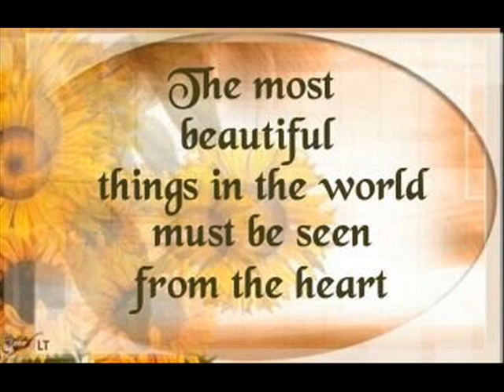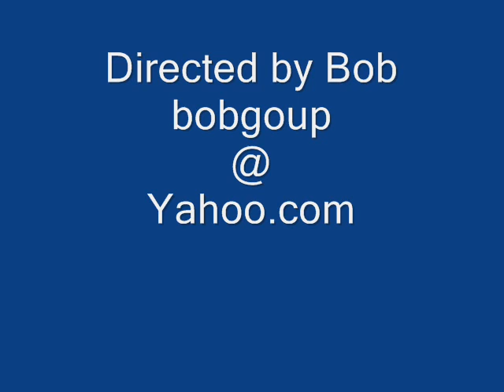Bob's Movie 2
Bob in Kuwait / Iraq